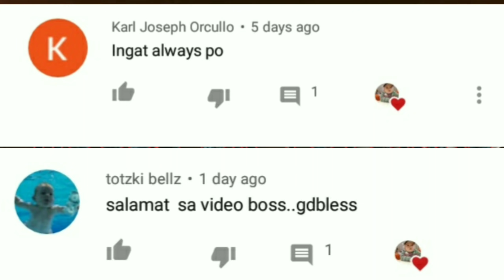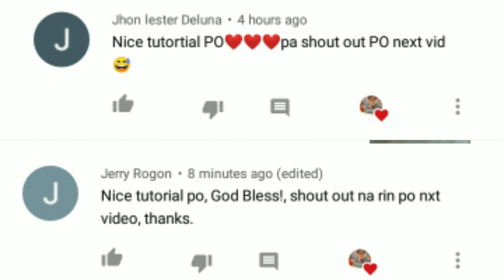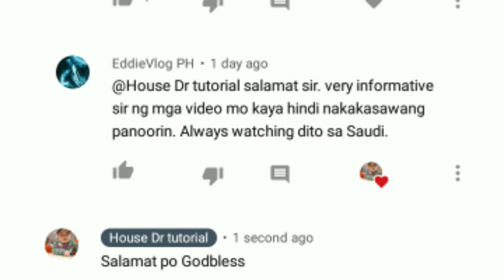How to repair water pump (mechanical seal, capacitor, impeller,)part 1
Mga sir /mam part 1 po ito ng video s pag repair ng water pump salamat po Godbless